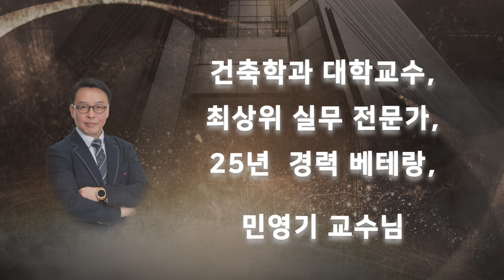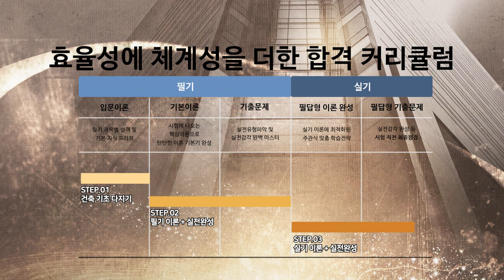[배울학 건축기사] 건축의 합격신화, 최강 기술사 교수진의 강의!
건축기사 합격 완성 강의!